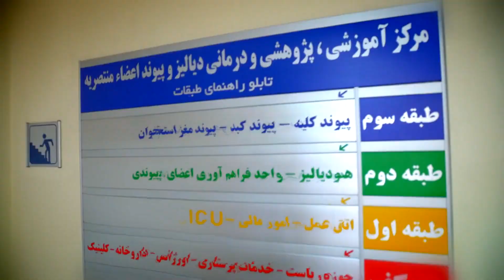اولین آیین نکوداشت واقف بیمارستان منتصریه مرحومه احترام السلطنه قهرمان